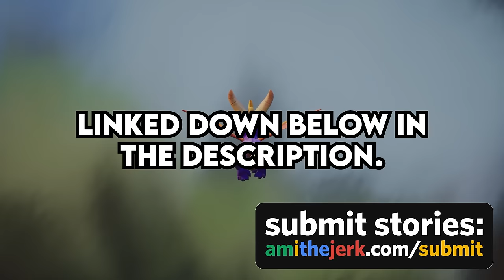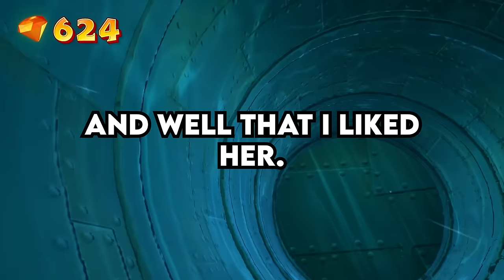Karen BLOCKS My Car DEMANDING I HAND OVER my BICYCLE PUMP... or else she will NEVER MOVE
0:00 Crazy Karen blocks my car from leaving, refusing to move until I hand over my bike tire pump to use, as she demanded she use it for herself. (u/TheNetworkIsFrelled)
3:54 Am I the Jerk for telling my brother that he is not allowed to be around my new girlfriend, as he has stolen love interests from me in the past? (u/Odd-Professional-340)
7:12 My girlfriend thinks that my family has way has way too much control over our relationship, making me wonder if that is true. (u/leella_marz)
14:52 Would I be the jerk if I blatantly told my roommate that she is eating way too much, costing pour household hundreds of dollars more every month? (u/NecessaryArrival1220)
17:54 Am I the Jerk for describing my moms second marriage and her younger kids as her “do-over” family? (u/Gold_Ad_7011)